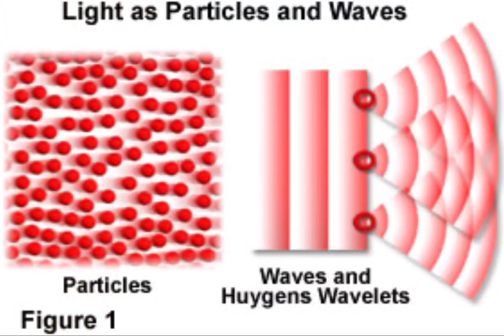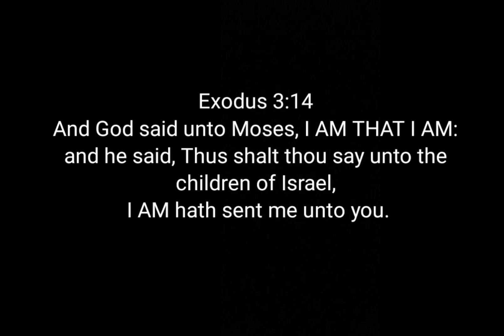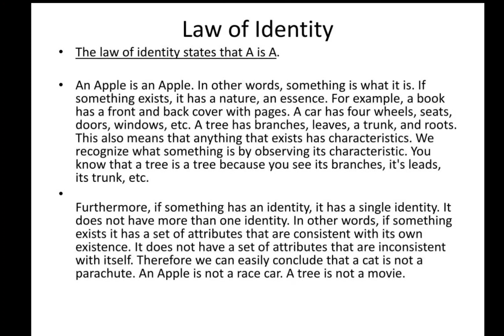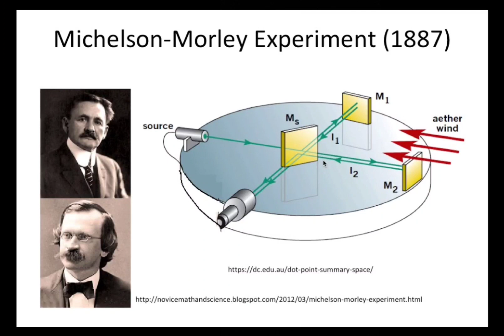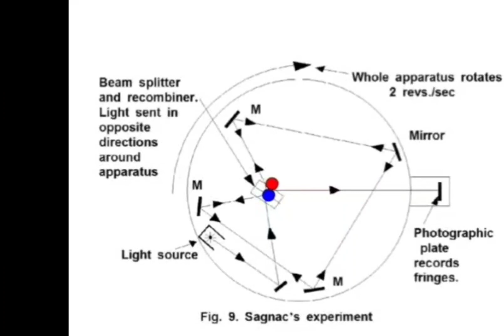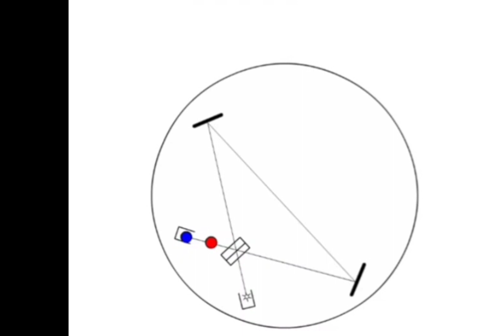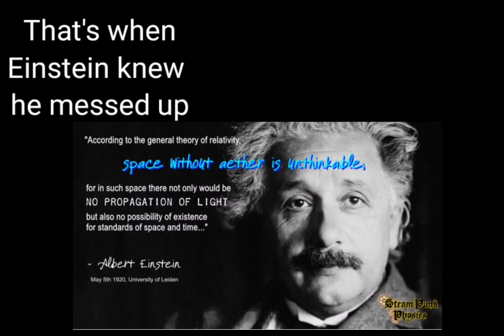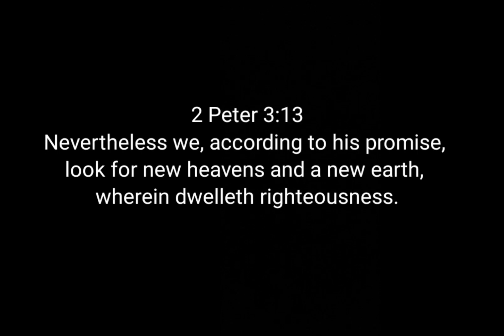The Science of the Luminiferous Aether That Proved Einstein's Theory of Relativity Wrong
Join the LIVE SHOW Take Me Down A Rabbithole Sundays @ 7

My Self-Published Coloring Book Book of Flowers

The aether also dubbed the substance that never was has long baffled when the most brilliant minds. So much to the point that Albert Einstein had to develop a brand new theory just to explain away the evidence only to prove it again.

New Mechanism for Accelerated Removal of Excess Radiogenic Heat Russell Humpheys

Aether (Wikipedia)